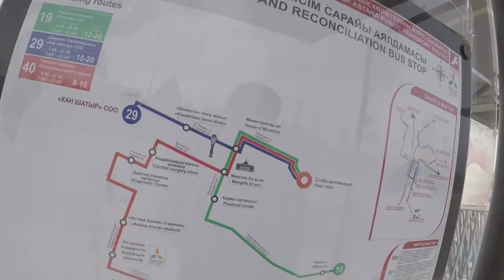ASTANA City Tour : Public Transport | My Life's First visit to a Masjid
This was My 2nd Day in Astana City which was my transit city while coming back from delhi . Today i visited many monument and historical places in Astana and will show you some of Kazakhstan new capital Astana.